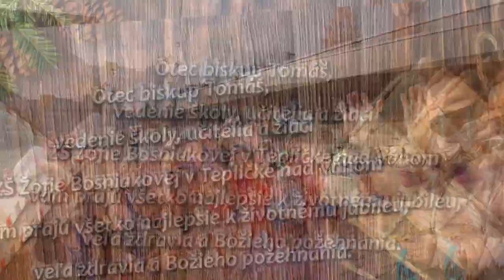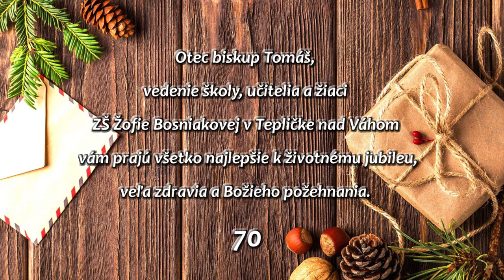Blahoželanie ZŠ Žofie Bosniakovej k životnému jubileu 70 rokov otcovi biskupovi Tomášovi Galisovi